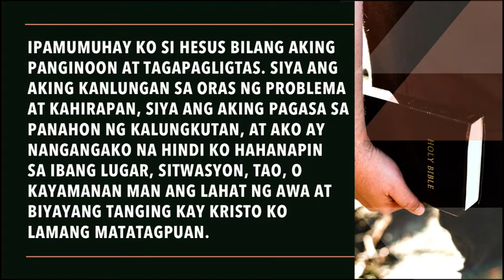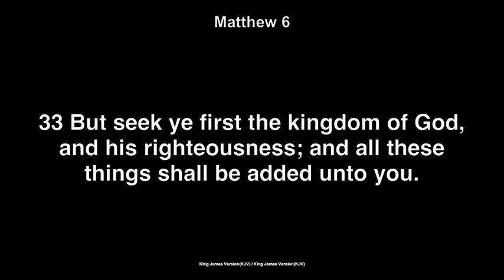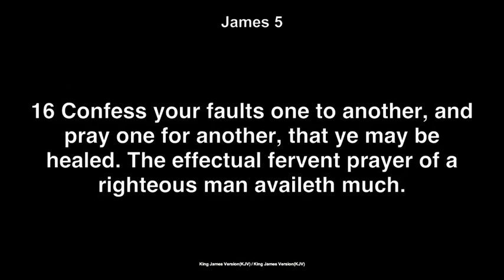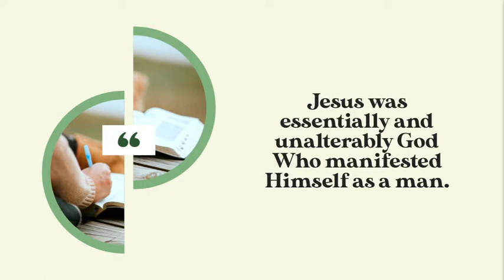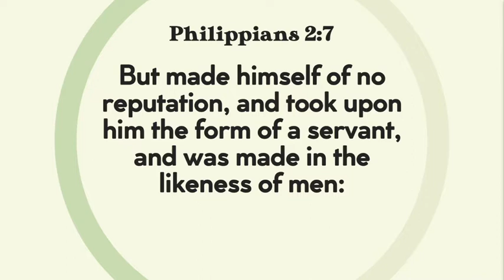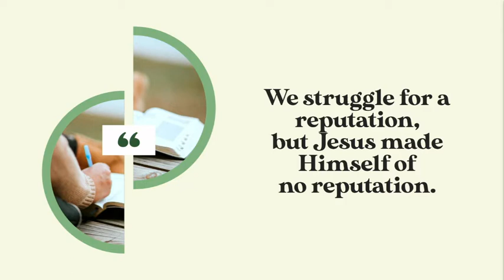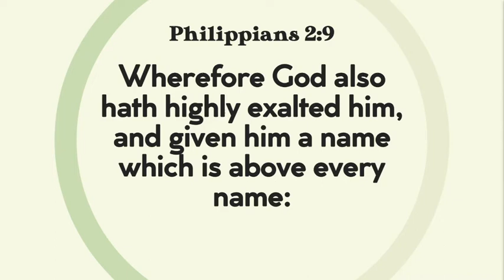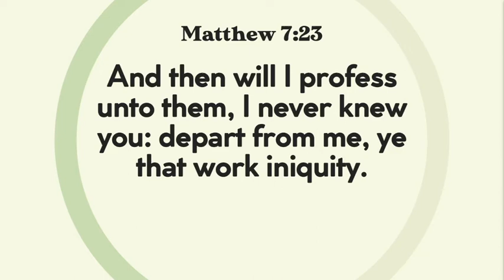11.07.21 | It Is All About Jesus Being Our Best Pattern — Rev. Joey Sauco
IT IS ALL ABOUT JESUS BEING OUR BEST PATTERN